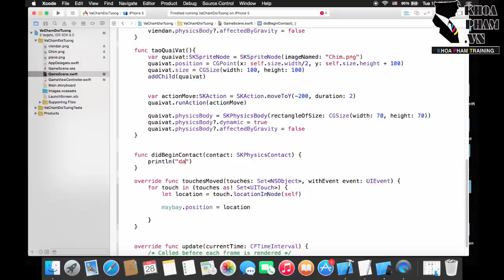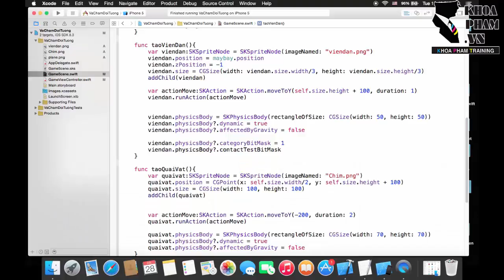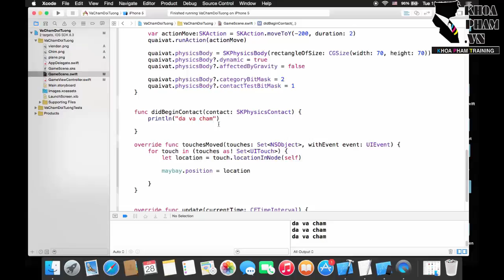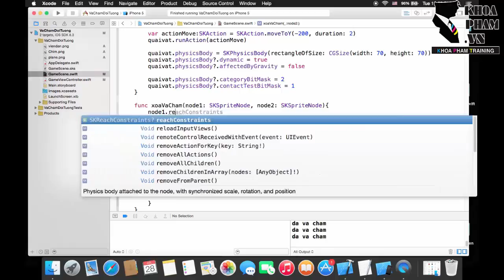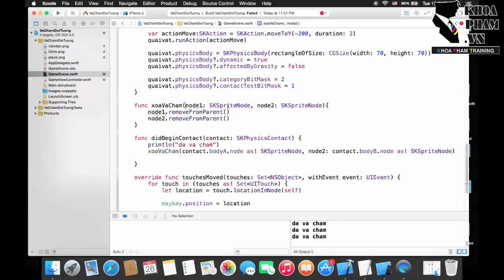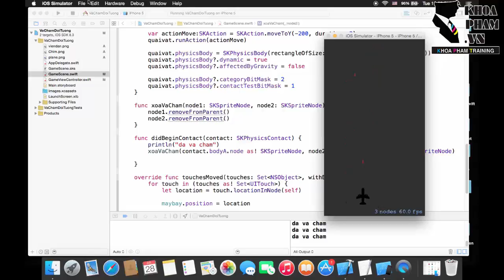Lập Trình iOS Nâng Cao tại KhoaPham.vn - Bài 25 : Va Chạm phần 5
[Project] Bài 21 : Va Chạm phần 5

Hỗ trợ kỹ thuật miễn phí cho tất cả mọi người tất cả vấn đề liên quan lập trình (iOS, Android, Windows Phone, lập trình web PHP, ASP.NET, Java...) tại Trung Tâm Đào Tạo Tin Học Khoa Phạm.

- Hỗ trợ kỹ thuật miễn phí: 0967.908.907
- Hỗ trợ trực tiếp tại Trung Tâm Đào Tạo Tin Học Khoa Phạm
90-92 Lê Thị Riêng, Phường Bến Thành, Quận 1, TPHCM
CÁC BÀI HỌC NÀY ĐƯỢC TRÍCH TỪ KHÓA HỌC LẬP TRÌNH IOS NÂNG CAO TẠI KHOA PHẠM
ĐỂ HỌC IOS NÂNG CAO MỘT CÁCH NHANH NHẤT, HIỆU QUẢ NHẤT & CẬP NHẬT NỘI DUNG MỚI, CÁC BẠN CÓ THỂ THEO DÕI CÁC KHÓA HỌC ĐANG KHAI GIẢNG TẠI KHOA PHẠM

Trân trọng